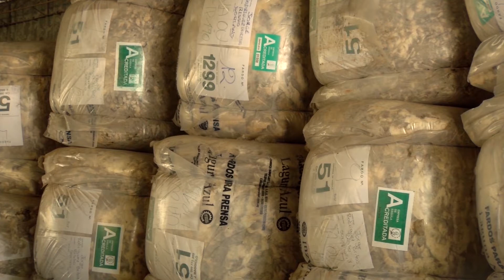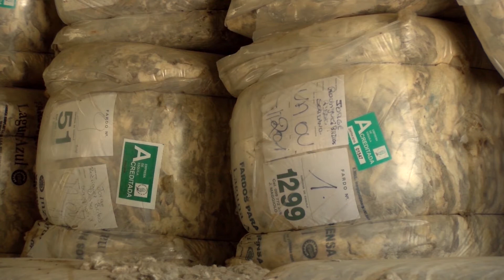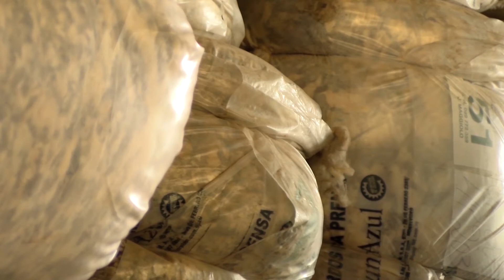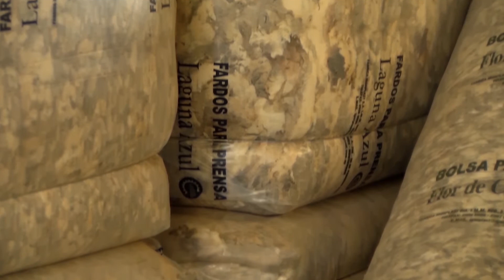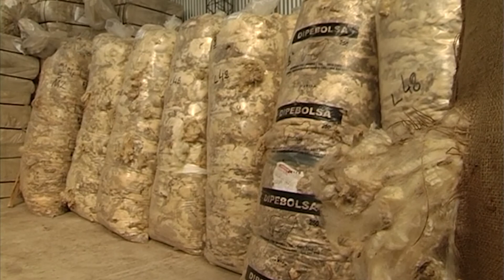BLOQUE 3 SABADO 2 DE OCTUBRE DE 2021